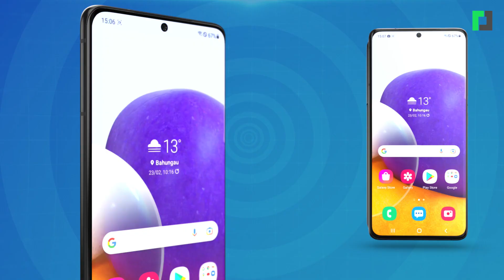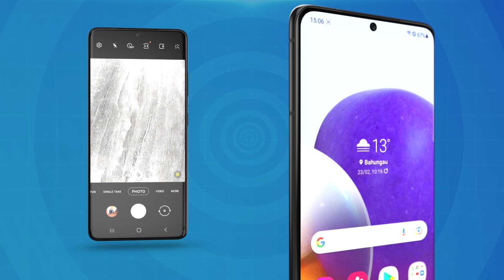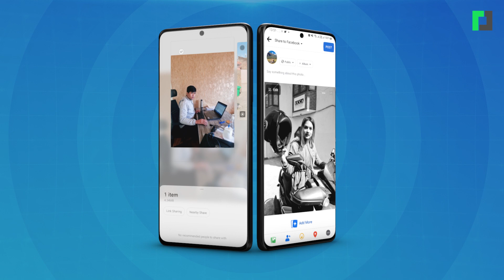के हाे सिङ्गल टेक क्यामेरा माेड ? Single Take Camera Mode | Samsung Galaxy "SUPER" Experience Ep 1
एकै क्लिकमा ९ थरी फोटो र भिडिओ
Single Take
Samsung Galaxy "SUPER"  Experience Episode 1

Video Team:
Hari Jang Thapa

Online Team:
Bijay Timilsina

Marketing:
Arjun Saud